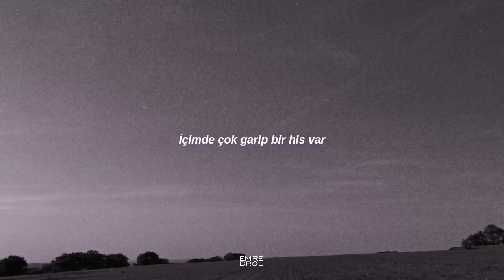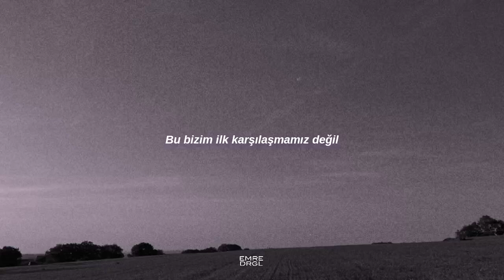sapientdream - pastlives (Türkçe Çeviri)